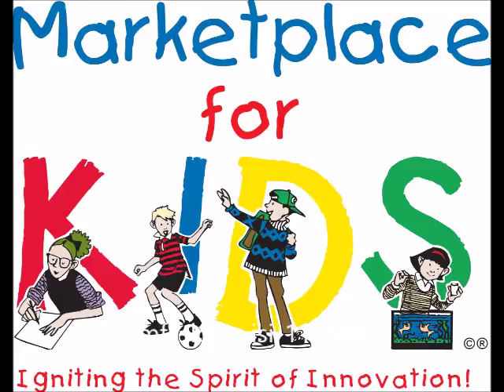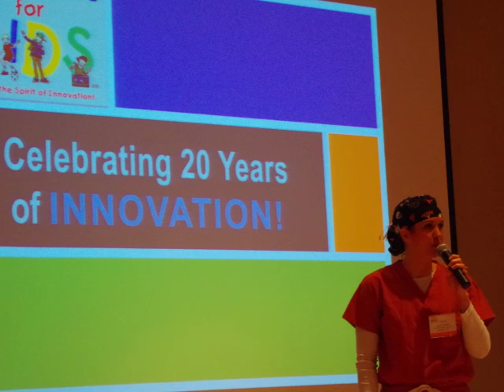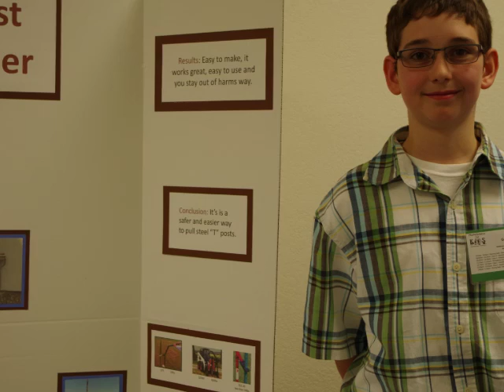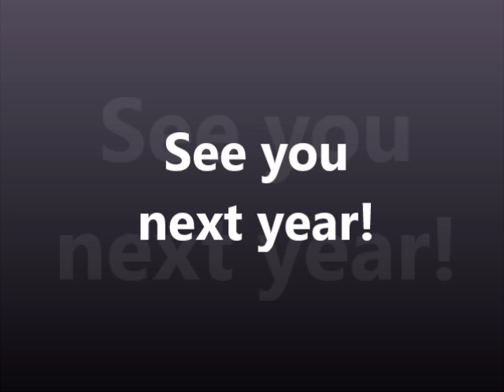Dickinson Tribute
Dickinson Tribute 2015